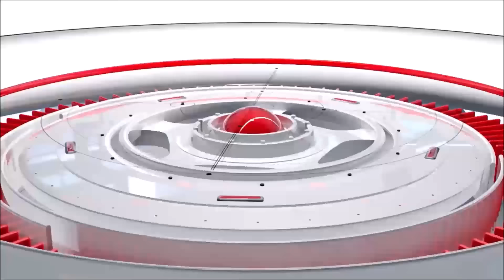Jamaica News Today October 22 2024 | Shaggy | 10 Shot Dead | 3 By Police | 7 in Kingston By Gunmen